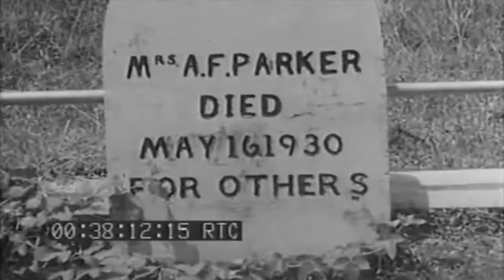Batouna Mission, New Georgia Island, 11/1943 (full)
Freely downloadable at the Internet Archive, where I first uploaded it. Extracted from Naval Photographic Center film #1839 "Segi Strip Pilots Recreation; Batouna Mission; CB Seabee Coral Truck Ferry, New Georgia Island, 11/09/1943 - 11/18/1943". National Archives description "1) MS Pilots play softball-SV.2) MS CU Natives barter canes, hula skirts, etc. Lt. G.A. Rollins.3) AV Segi air strip, inlet BG-5V.4) LS MS Converted LC. SCU Pilots fish from barge SV.5) LS Natives exit church. LS-Pan Huts & bldgs. on shore.6) MS Batouna mission, gravestone, church.7) MS Steamshovel dredges coral, fills trucks-SV.8) MS Pontoon barge ferries loaded trucks-SV." National Archives Identifier: 76226